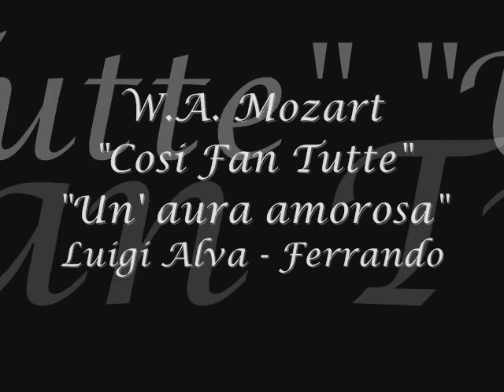Luigi Alva - Mozart "Cosi Fan Tutte" "Un'aura amorosa"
W.A. Mozart
"Cosi Fan Tutte"
 "Un'aura amorosa"
Luigi Alva - Ferrando
Otto Klemperer - Conductor
New Philharmonia Orchestra
Paintings - Francesco Hayez

- Special thanks to 77Opera for her continuous help.

Francesco Hayez (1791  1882) was an Italian painter, the leading artist of Romanticism in mid-19th-century Milan, renowned for his grand historical paintings, political allegories and exceptionally fine portraits.

Hayez came from a relatively poor family from Venice. His father was of French origin while his mother, Chiara Torcella, was from Murano. The child Francesco, youngest of five sons, was brought up by his mother's sister, who had married Giovanni Binasco, a well-off shipowner and collector of art. From childhood he showed a predisposition for drawing, so his uncle apprenticed him to an art restorer. Later he became a student of the painter Francisco Magiotto with whom he continued his studies for three years. He was admitted to the painting course of the New Academy of Fine Arts in 1806, where he studied under Teodoro Matteini. In 1809 he won a competition from the Academy of Venice for one year of study at the Accademia di San Luca in Rome. He remained in Rome until 1814, then moved to Naples where he was commissioned by Joachim Murat to paint a major work depicting Ulysses at the court of Alcinous. In the mid 1830s he attended the "Salotto Maffei" salon in Milan, hosted by Clara Maffei (whose portrait Hayez painted for her husband), and he was still in Milan in 1850 when he was appointed director of the Academy of Brera there.
Typically for his age, his paintings contain implicit stories and frequently draw on biblical or literary narratives. Also of his time is the tendency to exploit sensuality with only the faintest overlay of a literary or artistic veil. His Mary Magdalene (illustrated below) is supposedly 'penitent', but her representation seems painted deliberately to bring out her erotic past far more than her penitence. His Susannah does not even bother with any 'elders', such is the emphasis on female nudity. In this, of course, he is not alone: a range of Renaissance and Baroque artists had done much the same. Hayez is the far end of the wealth and power of this tradition.
Assessment of the career of Hayez is complicated by the fact that he often did not sign or date his works. Often the date indicated from the evidence is that at which the work was acquired or sold, not of its creation. Moreover he often painted the same compositions several times with minimal variations, or even with no variation. His early works show the influence of Ingres and the Nazarene movement. His later work participates in the Classical revival.